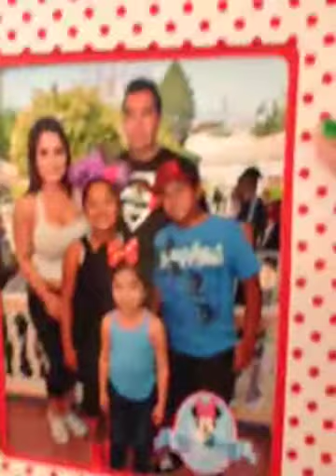TUCAN ATTACKS FAKE TUCAN | my friend made this video